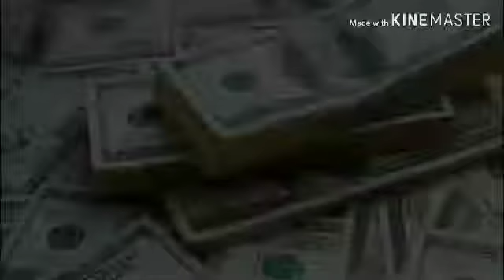Kita x bandata na ruba- ШАМПИОНСКА ЛИГА